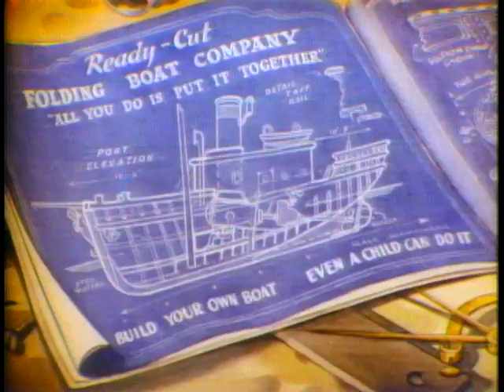Walt Disney Cartoon Classics Vol. 11: Mickey & the Gang Interstitials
The intro and interstitials for the eleventh volume of "Walt Disney Cartoon Classics".

Source: Walt Disney Cartoon Classics: Mickey & the Gang/Nuts About Chip 'n' Dale (LaserDisc)
Capture device and software: Canopus ADVC-110 and WinDV

Walt Disney Home Video